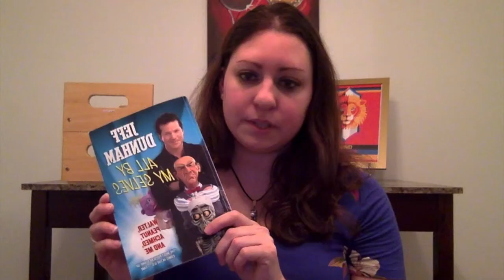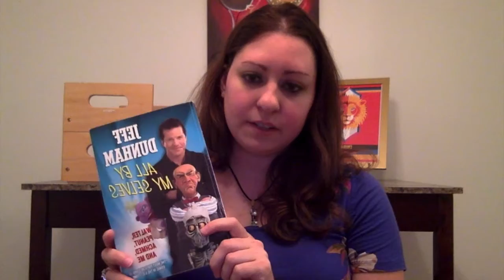September & October 2019 Reading Wrap Up & Reviews | with special guest C Rock | Alyssa Scheidemann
In this video, I give a wrap up and give reviews of books I read and finished in September & October 2019. I also have a special guest - my fiancé, Corey (known on here as C Rock) - giving reviews on The Expanse book series.